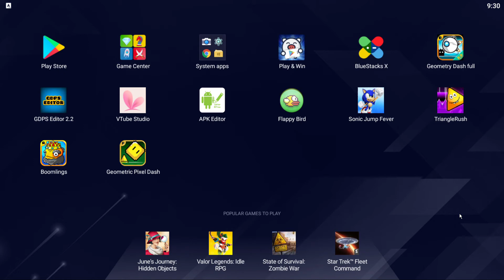Weird Geometric Pixel Dash Bug